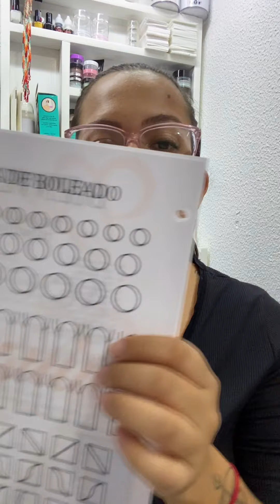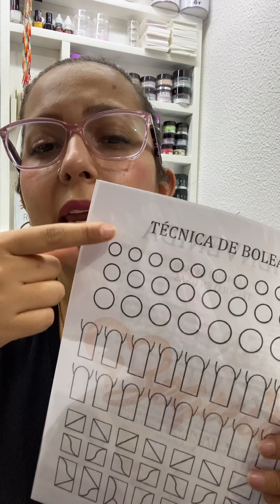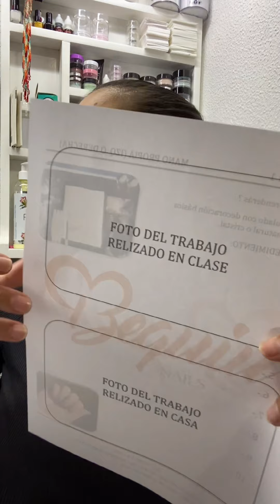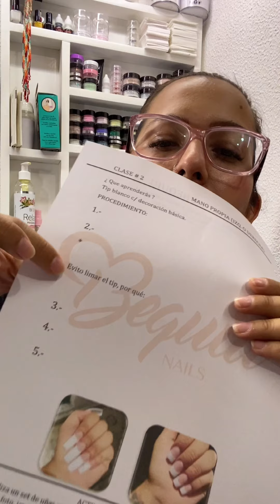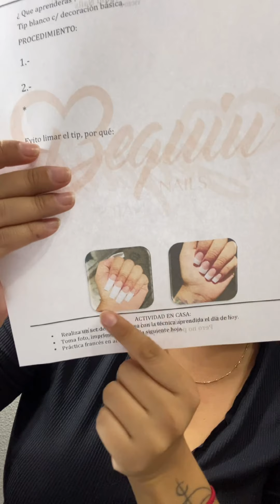Curso Básico de uñas presencial ! En Bequiu Nails (Pachuca, Chalco, Querétaro y CDMX) 💎♥️💅🏼